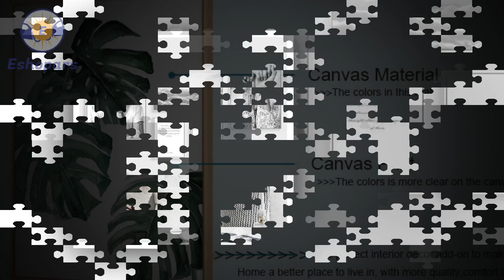Vintage Wall Art Canvas Painting | Wall Black White Art Poster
Vintage Wall Art Canvas Painting | Wall Black White Art Poster. Please shop our impressive selection of large wall art pieces and canvas prints to make a BIG statement in any room. ... Different types of Canvas Art design are available here.
# canvas posters
# canva infographic
# canva resume,